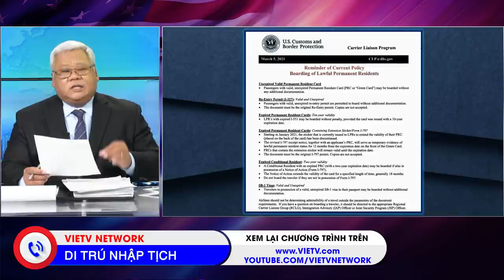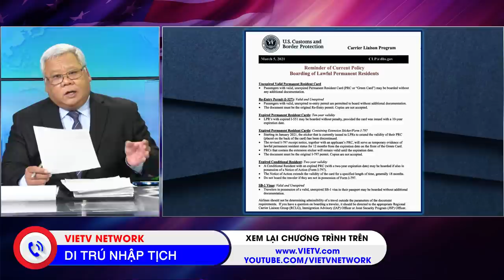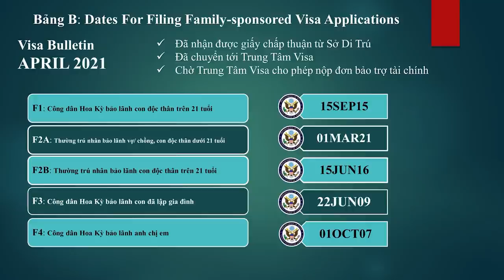451-Boarding Policy for Lawful Permanent Resident - Part 1 (04/12/2021)